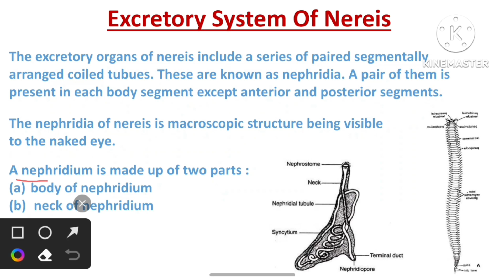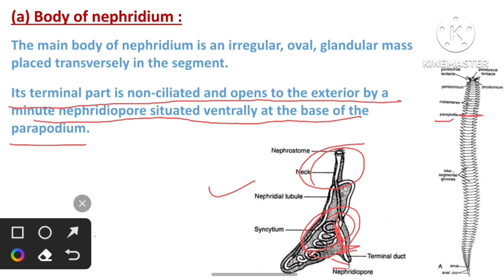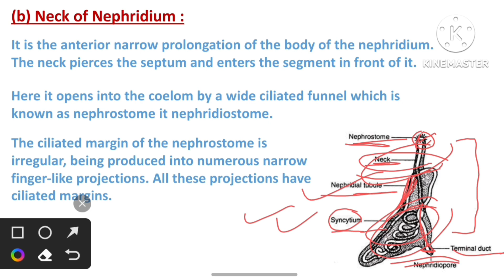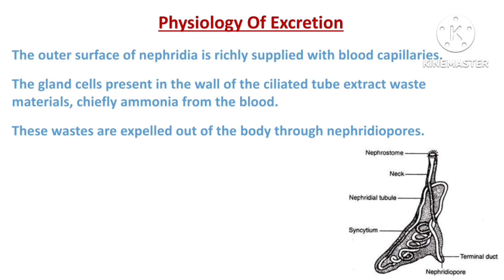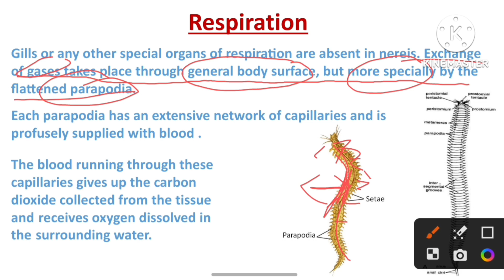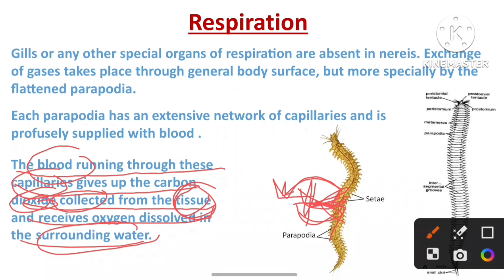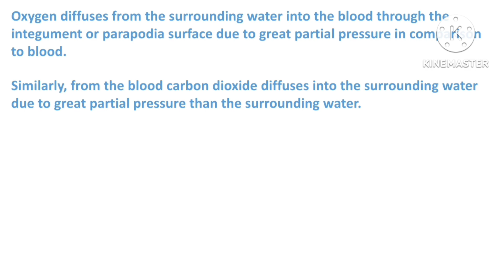B.SC. Zoology Notes || Excretory System Of Nereis | Respiration In Nereis |Full Explanation In Hindi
bsc zoology notes excretory system of nereis
excretory system of nereis
respiratory system of nereis
respiration in nereis
excretion in nereis
bsc zoology notes
bsc zoology
zoology notes
zoology educator bug
excretory system of nereis full explanation in hindi
nereis excretory system notes in english
respiration in nereis full explanation in hindi
respiration nereis
nereis excretory system
respiration
digestive system of nereis
external structure of nereis
excretary system of nereis
excretory organ of nereis
excretory organs of nereis full explanation with notes
excretory product of nereis
nereis
excretory system
nereis educator bug
nereis
excretory system of nereis educator bug
excretory system in nereis
respiration in nereis educator bug
respiratory system of nereis educator bug
educator bug